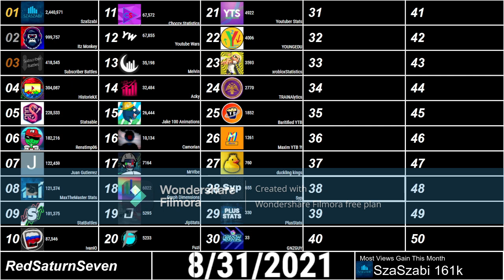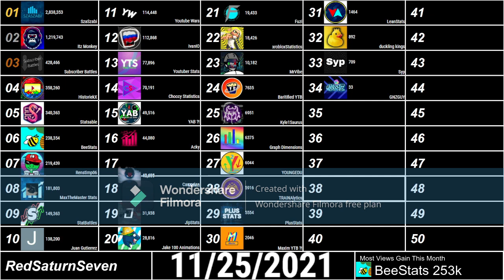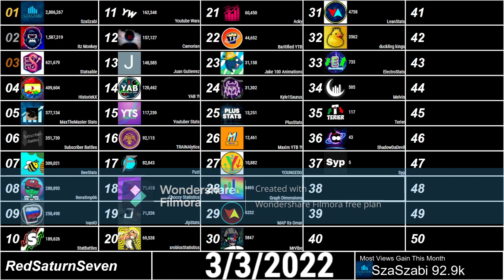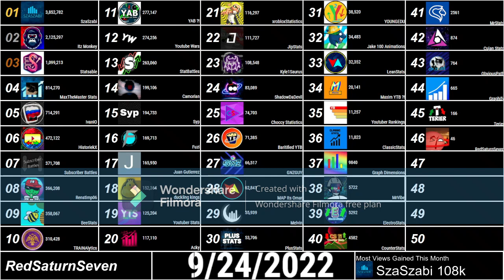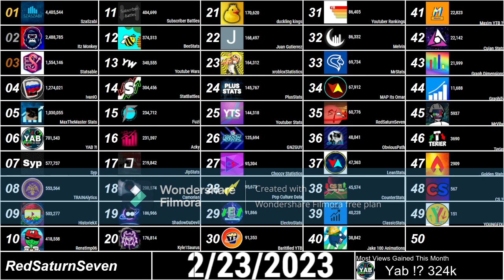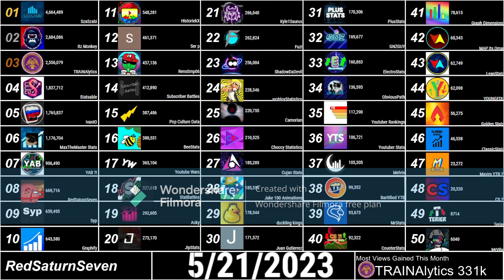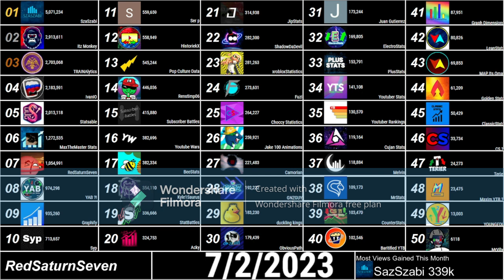50 Stats Youtubers View History 2021 to 2023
This is the next video made of statsweek
All Channels Featured
@MAP Its Omar ?!